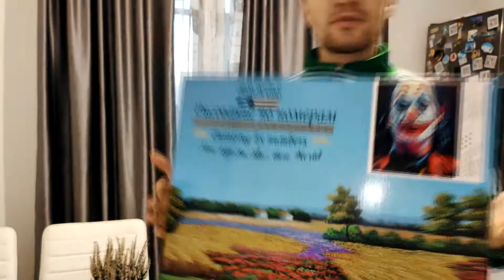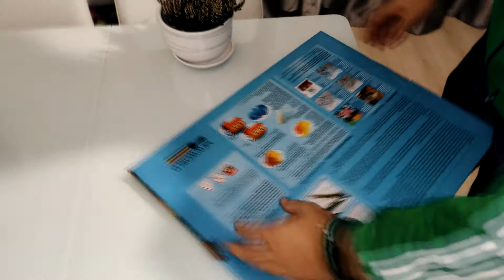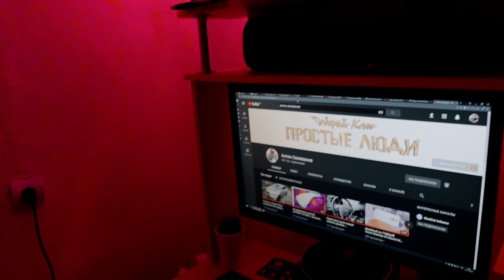Картина по номерам Джокер рисуем самостоятельно. Живопись на холсте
Ребята ПРИВЕТ!!! Вы на канале Антон Селиванов эт я)) Сегодня мы за копейки приобрели картину по номерам Джокер. Было интересно попробовать нарисовать самостоятельно и посмотреть, что из этого получится. Забегая вперед скажу что это очень классно!